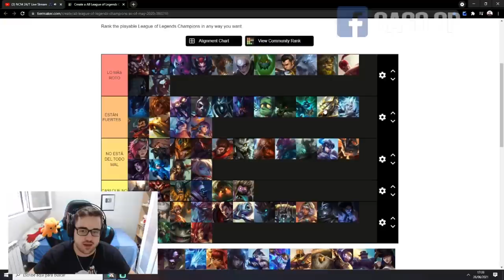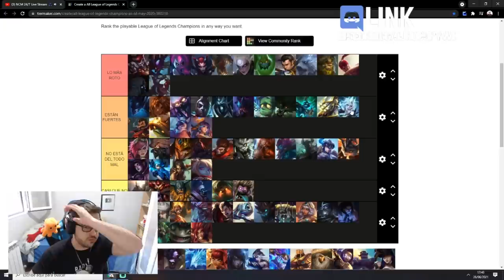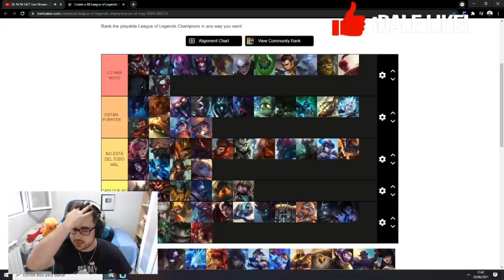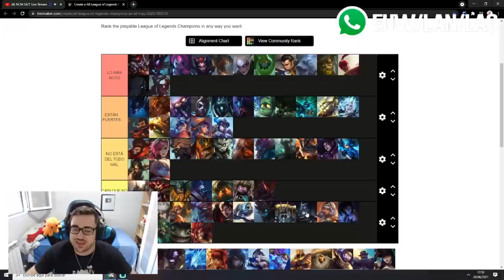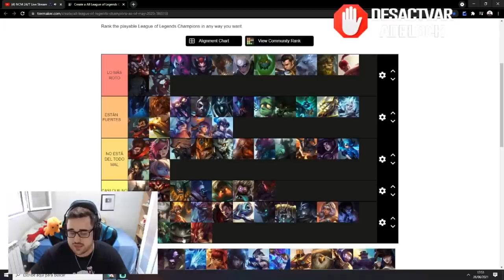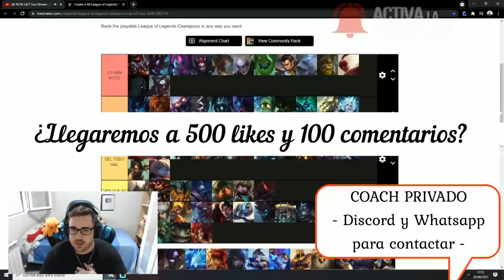TIER LIST LOL 2021 | MEJORES CAMPEONES JUNGLA del META ACTUAL S11 | PARCHE 11.13 | GUÍA LOL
🏆  PARA CONSEGUIR 2.000 RP (SIRVE PARA EUW/LAS/LAN) TIENES QUE :
2. LE DAS A "SEGUIR" Y ACTIVAS LA "CAMPANITA" PARA RECIBIR NOTIFICACIONES.
3. ATENTO A CUANDO HAGA DIRECTO, MÍRALO, Y ACUMULA "GAGO POINTS". CON 10.000 PUEDES CANJEARLOS PARA ENTRAR EN EL SORTEO DE 1.000 RP SOLO CON VER MIS DIRECTOS :D